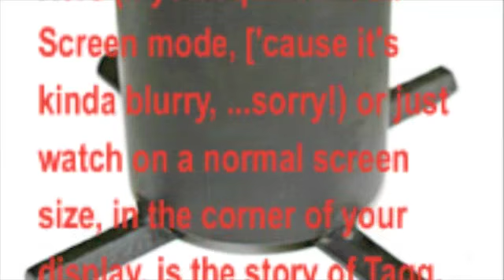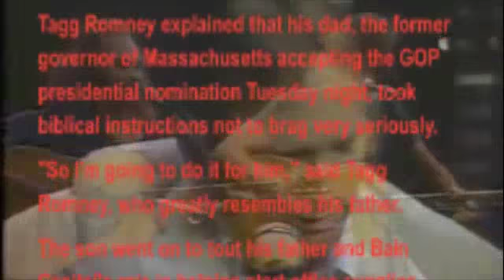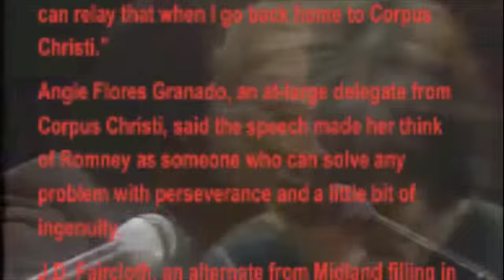Teach Your Children Well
Crosby, Stills, Nash

David Crosby
Stephen Stills
Graham Nash

Crosby, Stills & Nash (CSN) is a folk rock supergroup made up of David Crosby, Stephen Stills and Graham Nash, also known as Crosby, Stills, Nash & Young (CSNY) when joined by occasional fourth member Neil Young. They are noted for their intricate vocal harmonies (similar to Simon & Garfunkel), often tumultuous interpersonal relationships, political activism, and lasting influence on American music and culture. All four members of CSNY have been inducted into the Rock and Roll Hall of Fame twice,[1] though Young's multiple inductions were for work not involving the group.

History
Formation

Prior to the formation of CSN, each member of the band had belonged to another prominent group. David Crosby had performed rhythm guitar and vocals with folk-rock group The Byrds; Stephen Stills had been a guitarist, vocalist and songwriter in the band Buffalo Springfield; and Graham Nash had been a guitarist, vocalist and songwriter with The Hollies, one of the "British Invasion" acts.

Friction existed between David Crosby and his bandmates in the Byrds, and he was dismissed from the band in late 1967.[2] By early 1968, Buffalo Springfield had also disintegrated over personal issues, and after aiding in putting together the band's final album, Stephen Stills found himself unemployed by the summer. He and Crosby began meeting informally and jamming, and the result of one encounter in Florida on Crosby's schooner was the song "Wooden Ships," composed in collaboration with another guest, Jefferson Airplane's Paul Kantner.[3]

Graham Nash had been introduced to Crosby when The Byrds had toured the United Kingdom in 1966, and when The Hollies ventured to California in 1968, Nash resumed his acquaintance with Crosby.[4] At a party in July 1968 at Cass Elliot's house, Nash asked Stills and Crosby to repeat their performance of a new song by Stills, "You Don't Have To Cry," with Nash improvising a second harmony part.[5] The vocals jelled, and the three realized that they had a unique vocal chemistry.

Creatively frustrated with The Hollies, Nash decided to quit and throw his lot in with Crosby and Stills. After failing an audition with The Beatles' Apple Records, they were signed to Atlantic Records by Ahmet Ertegün, who had been a fan of Buffalo Springfield and was disappointed by that band's demise.[6] From the outset, given their respective band histories, the trio decided not to be locked into a group structure, using their surnames as identification to ensure independence and a guarantee against the band simply continuing without one of them, as had both The Byrds and The Hollies after the departures of Crosby and Nash. Their record contract with Atlantic reflected this, positioning CSN with a unique flexibility unheard-of for an untested group. The trio also picked up a unique management team in Elliot Roberts and David Geffen, who had engineered their situation with Atlantic and would help to consolidate clout for the group in the industry.[7] Roberts kept the band focused and dealt with egos, while Geffen handled the business deals, since, in Crosby's words, they needed a shark and Geffen was it.[8] Roberts and Geffen would play key roles in securing the band's success during the early years.

When it was announced that the band was forming, they ran into a slight contractual problem. Nash was already signed to Epic Records, the North American distributor of records by The Hollies, while Crosby and Stills were signed to Atlantic. In order to resolve this problem, Geffen engineered a deal whereby Nash was essentially traded to Atlantic for the rights to Richie Furay's band Poco; Furay was signed to Atlantic as a result of his membership in Buffalo Springfield.
Initial success

The trio's first album, Crosby, Stills & Nash, was released in May 1969 and was an immediate hit, spawning two Top 40 hit singles and receiving key airplay on the new FM radio format. With the exception of drummer Dallas Taylor, Stills had handled the lion's share of the instrumental parts himself, which left the band in need of additional personnel to be able to tour, now a necessity given the debut album's commercial impact.